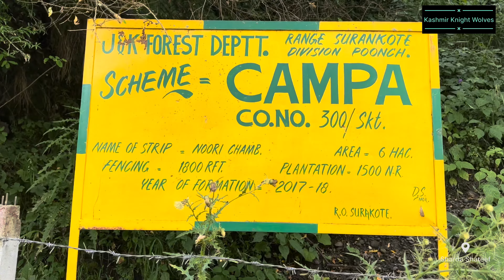Sharda sharief// Mughal road//Rajouri//Amjid qasmi